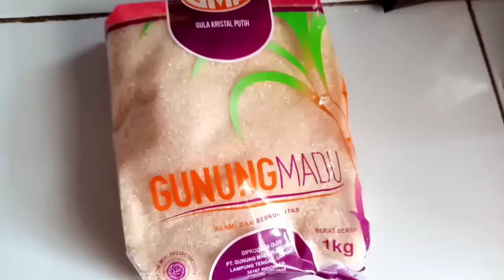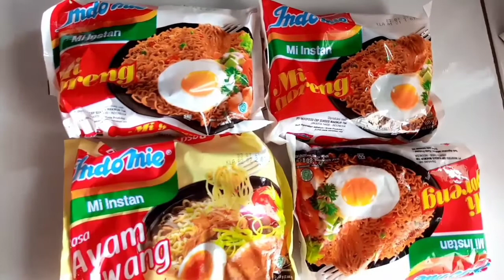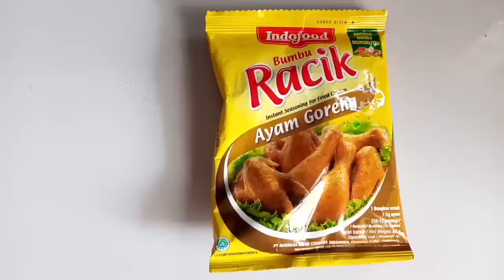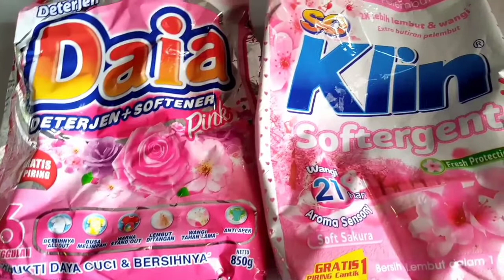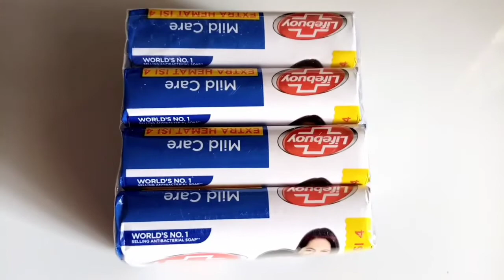BELANJA BULANAN DI ALFAMART DAN CHAMART BORONG PRODUK PROMO DISKON|REVIEW HSL BELANJA BULANAN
Assalamualaikum wr.wb.
Hallo semua..
Kembali lagi di channel Ayu Erva Yulianto.
Di video kali ini, saya mau mereview hasil belanja bulanan saya pada 12 Desember 2020 di Alfamart dan Chamart.
Semoga video ini bisa memberikan manfaat dan informasi yang baik. Amin..

Wassalamualaikum wr.wb.